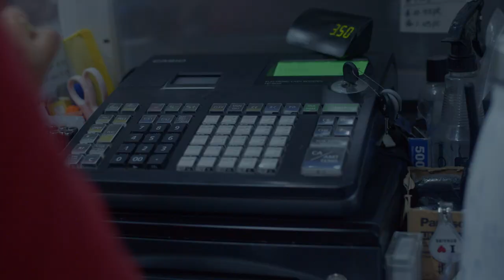Den fin di aña: wak bo sèn!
Gosa di e dianan di fiesta, pero hasi esaki konsiente dor di no hinka bo kurpa den debe.